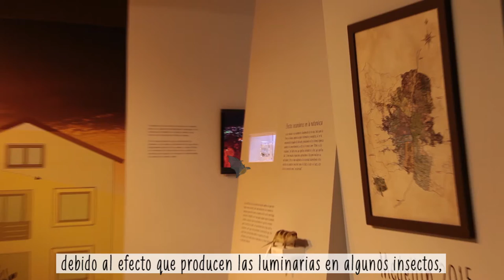Sabías qué - Murciélago Saccopteryx canescens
¿Sabías que el murciélago Saccopteryx canescens se alimenta de insectos?

Esto y mucho más podrás aprender en el MuseoCNS

¡Te invitamos a disfrutar de este CentroDeCiencia! Y de la exposición ElCieloNoEsNaranja.